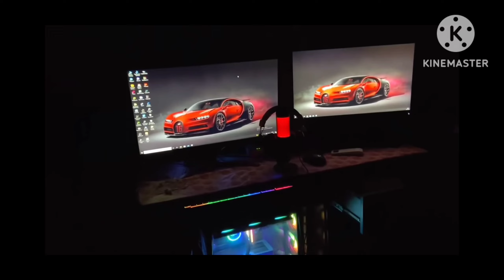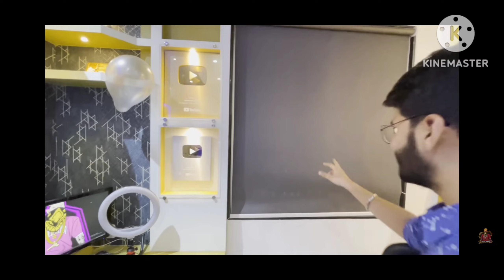Top 5 Gaming SetUp Of Free Fire Youtubers ⚡ 🔥para SAMSUNG,A3,A5,A6,A7,J2,J5,J7,S5,S7,S9,A10,A20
this thumbnail gosto @darlinggameandtech2217

LEARNED WITH OLD LEGENDS 💥 @WHITE444YT @RUOK1 ‎@DHANUBHAIGAMING  ‎@TEAMSODAGAMING

CONFIGURACION PARA SAMSUNG A3, A5, A6,A7,J2,J5,J7,S 5,S6,S7,S9,A10,A20,A30,A50,A70

TSG GUILD KI RAVALE QUALIFICATIONS?? FREE FIRE LO NO 1 GUILD IS TEAM SODA#freefire

MY GOAL IS 100K

MY BEST FRIEND NAME IS HUSSAIN AND CHARAN

MY FIRST CHANNEL IS MCG BUNNY GAMING

MY GAME LO NAME _ TSG DARLING
MY GILD NAME IS _+ TEAM SODA
MY GILD LEADER IS @TEAMSODAGAMING
I AM BEST GAMEPLAY